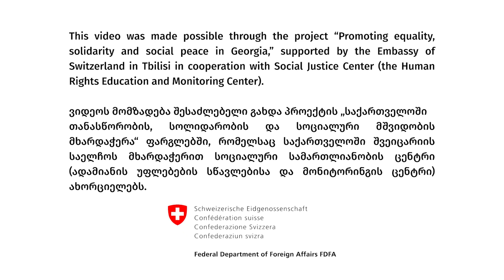გლეხების პროტესტი ჯავახეთში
"მოსახლეობა ვიძირებით, სოფელში...ახალგაზრდობა აღარ დარჩა. ჩვენი ერთადერთი შემოსავალი რძის ჩაბარებაა და ამის წართმევაც უნდათ. მერძევეები ძვირადღირებულ მანქანებს იცვლიან, ჩვენ კი დავიხოცეთ ამ საქონელთან მუშაობით" - ადგილობრივი გლეხი.

ნინოწმინდის მუნციპალიტეტში მცხოვრები გლეხები ადგილობრივი ქარხნებისთვის რძის ჩაბარებაზე პროტესტის ნიშნად, უარს ამბობდნენ. მათი პროტესტი გამოიწვია იმან, რომ ქარხნებმა რძის ფასს დაუწიეს და ჩაბარებას 1,80 ლარის ნაცვლად, 1.60 ლარად ითხოვდნენ. ადგილობრივები ფიქრობენ, რომ ფასის დაწევა რძის ფხვნილზე გაზრდილმა იმპორტმა გამოიწვია - ქარხნები ძირითადად, ფხვნილზე მუშაობენ, რაც ნედლ რძესთან შედარებით, გაცილებით იაფი უჯდებათ. ეს კი შესაძლებლობას აძლევთ, გამოიყენონ საკუთარი უპირატესობა და ფასი თვითნებურად დაწიონ.

გასაღების შეზღუდული ბაზარი და დაბალი ფასები, სოფლის მეურნეობის სფეროში, სახელმწიფო პოლიტიკის მნიშვნელოვანი გამოწვევაა. ამგვარი პოლიტიკა გლეხების შრომას ფასს უკარგავს.

ამ ვიდეოში გიყვებით იმ უსამართლობაზე, რაც ჯავახელი გლეხების ყოველდღიურობად იქცა.

ვიდეოს გადაღება შესაძლებელი გახდა პროექტის ფარგლებში „საქართველოში თანასწორობის, სოლიდარობის და სოციალური მშვიდობის მხარდაჭერა“ ფარგლებში, რომელსაც საქართველოში შვეიცარიის საელჩოს მხარდაჭერით, სოციალური სამართლიანობის ცენტრი ახორციელებს. ვიდეოს შინაარსზე პასუხისმგებელია სოციალური სამართლიანობის ცენტრი და და შესაძლოა ის არ გამოხატავდეს შვეიცარიის საელჩოს პოზიციას.

«Բնակչությունը խորտակվում է, գյուղում երիտասարդություն չի մնացել, մեր միակ եկամուտը կաթի առաքումն է,  կաթնագործները թանկարժեք մեքենաներ են փոխանակում, մենք էլ տանջվում ենք  կենդանիների հետ աշխատելով»,- տեղացի բնակիչ։

Նինոծմինդայի մունիցիպալիտետում բնակվող գյուղացիները ի նշան բողոքի հրաժարվել էին կաթը հանձնել տեղի գործարաններին։ Նրանց բողոքի պատճառ է դարձել այն, որ գործարանները կաթի գինը իջեցրել են և 1,80 լարիի փոխարեն դարձրել են 1,60 լարի։ Տեղացիները կարծում են, որ գնի անկումը պայմանավորված է կաթի փոշու ներմուծման ավելացմամբ. գործարանները հիմնականում աշխատում են փոշու վրա, որը շատ ավելի էժան է, քան թե թարմ կաթը։ Սա նրանց հնարավորություն է տալիս օգտվել իրենց առավելությունից և կամայականորեն իջեցնել գինը։

Գյուղատնտեսության ոլորտում սահմանափակ իրացման շուկան և ցածր գները պետական ​​քաղաքականության կարևոր մարտահրավերն են։ Նման քաղաքականությունն արժեզրկում է գյուղացիների աշխատանքը։

Այս տեսանյութում կպատմենք ջավախքցի գյուղացիների առօրյան դարձած անարդարության մասին։

Տեսանյութի նկարահանումը հնարավոր է դարձել «Աջակցություն Վրաստանում հավասարության, համերաշխության և սոցիալական խաղաղության» նախագծի շրջանակներում, որն իրականացվում է Սոցիալական արդարության կենտրոնի կողմից՝ Վրաստանում Շվեյցարիայի դեսպանատան աջակցությամբ։ Տեսանյութի բովանդակության պատասխանատվությունը պատկանում է Սոցիալական արդարության կենտրոնին և պարտադիր չէ, որ արտացոլի Շվեյցարիայի դեսպանատան դիրքորոշումը: